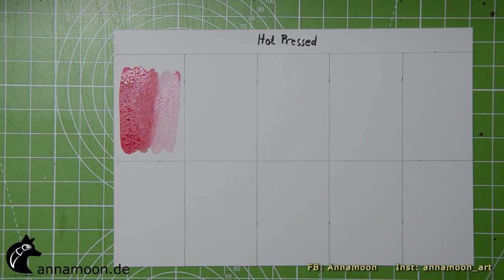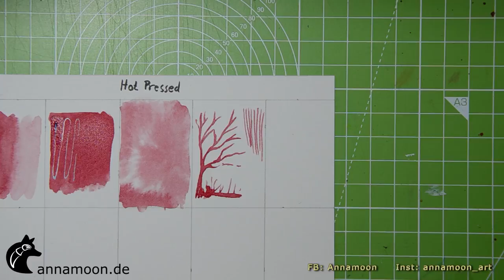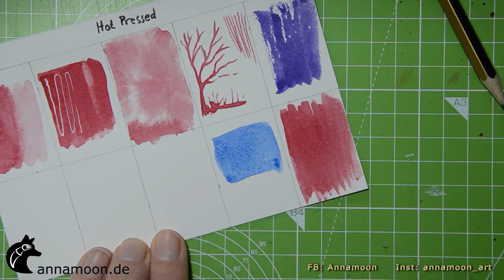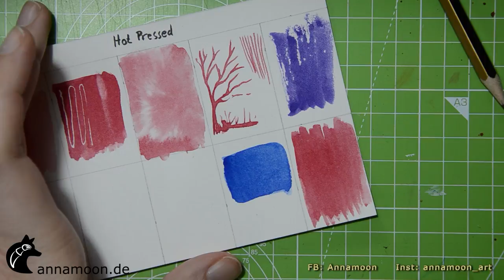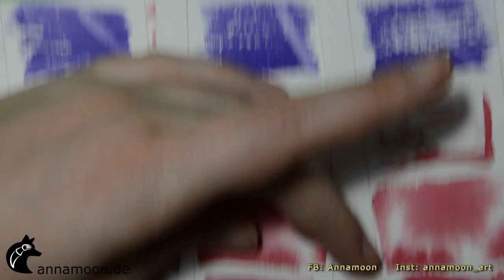Comparison Arches Watercolor Paper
I compare 3 Arches watercolor papers together. The Arches Hot pressed or Grain Satine, the Arches Cold pessed or Grain Fin and the Arches Rough or Grain Torchon. I compare them together in 11 tests. I hope this video will help you to decide which Arches watercolor paper will work best for you. This watercolor paper test helpes me alot. My personal favorite paper is the Arches Rough Watercolor paper.